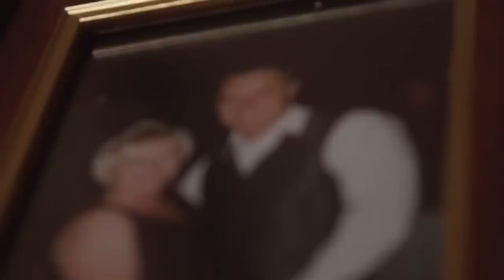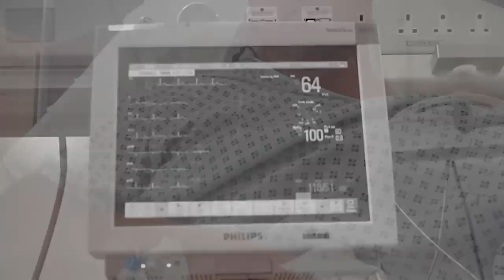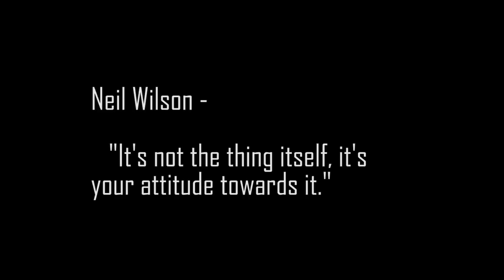Neil Wilson's Story... INSPIRING!